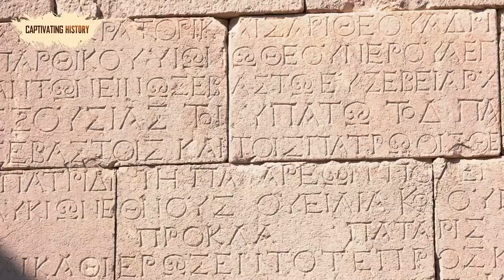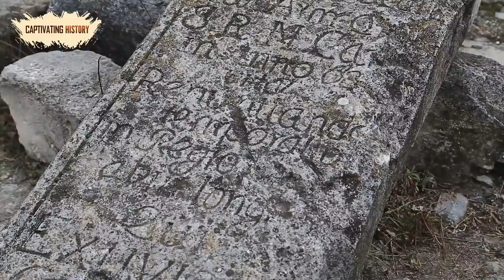The Truth about Ivar the Boneless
The predominant modern image of the mighty Viking warriors has become that of the warmonger and marauding berserker. In popular culture, the Norsemen, portrayed as giant, sword-wielding men with flowing hair and bushy beards, have been reduced to a one-dimensional tribe of ruthless warriors, who cared little for the communities they attacked and plundered.
Men like Ragnar Lothbrok, Eric Bloodaxe, Ivar the Boneless and Bjorn Ironside are portrayed as preying on unsuspecting communities and spreading fear across Europe as they laid waste to all that lay before them, taking what they wanted at the point of a sword.
It is true that the Vikings were, without a doubt, brutal men living in a brutal age. They did use their skills as warriors to relentlessly attack Europe and the British Isles to increase their wealth and territory, but that is not all the Vikings were, and their contribution to world history is far more than warmongering.